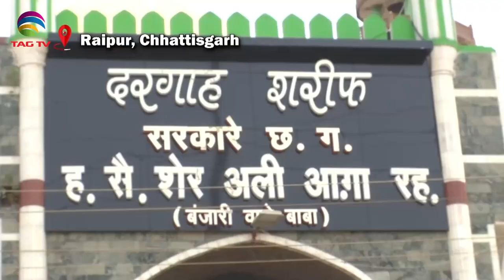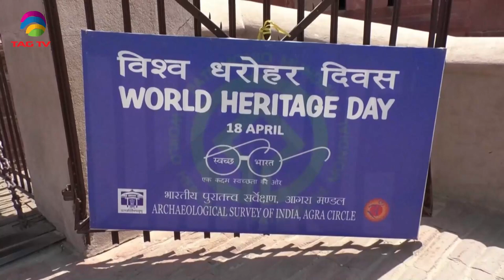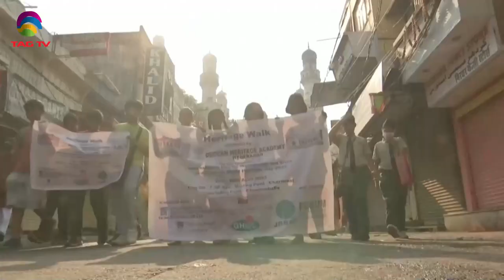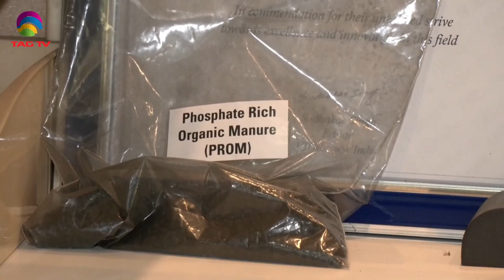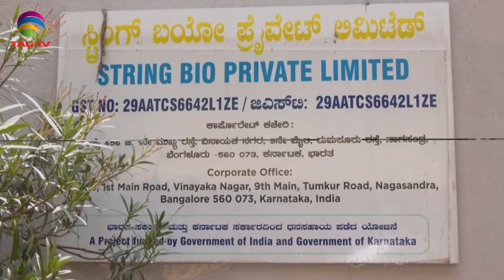'My India' Show featuring India's Mosaic @TAG TV Saturday Special Magazine Show - April 22, 2023